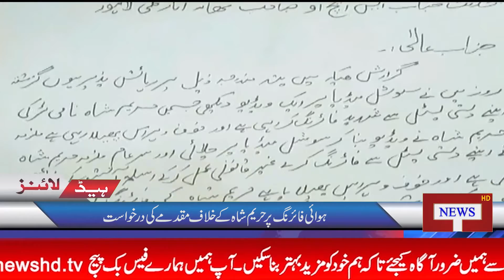Headlines 03 PM | 06 June, 2021 | Talon News TV HD